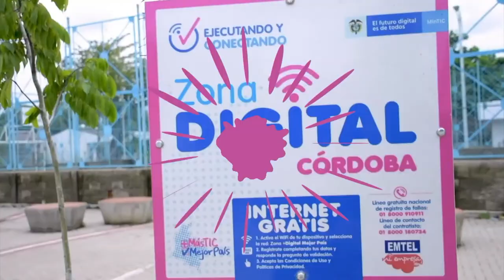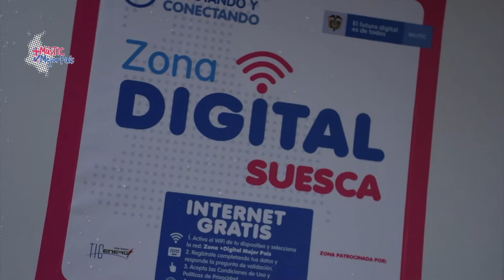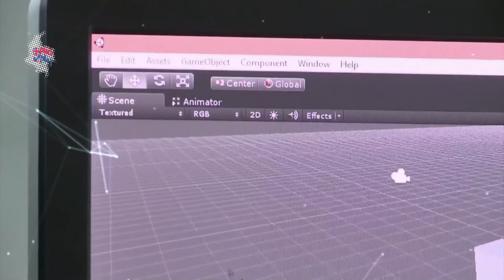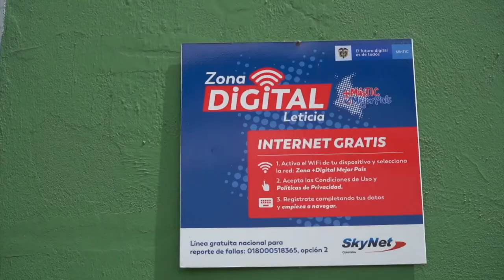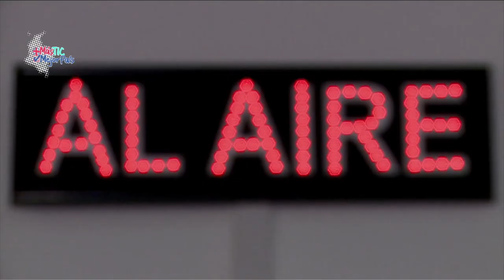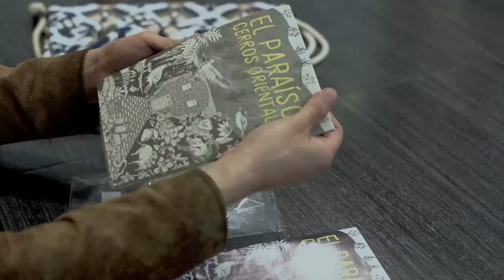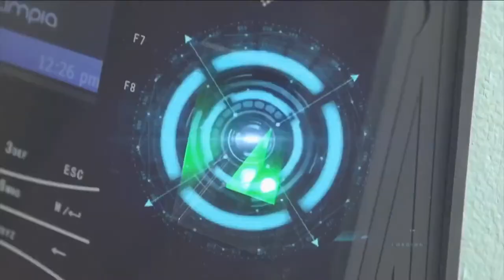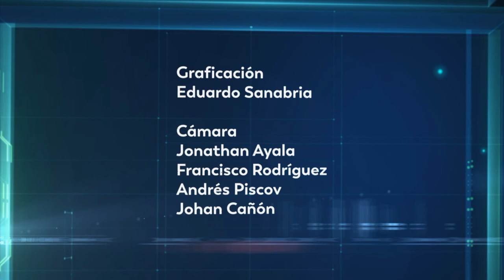Con las TIC estamos a un clic de los beneficios del Estado, C19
La Rendición de Cuentas “A un clic de Mintic” se dividió en tres ejes: “A un clic de los ciudadanos” que mostró el impacto directo que tiene la gestión en la vida de los colombianos. “A un clic del sector” que mostró los avances en Materia TIC y a “A un clic del Estado” que dio cuenta de cómo los ciudadanos ahora tenemos un Estado más presente y eficiente para los ciudadanos.